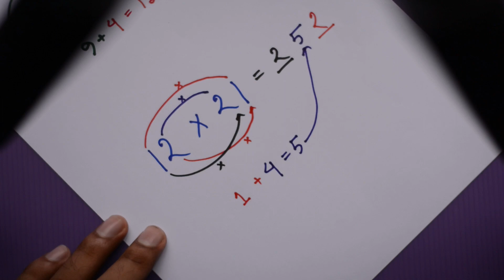Very Simple Math tricks | Math Life Hacks | Easy way to solve math | MY CRAFTS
(Don't miss those interesting video)

In this video you will see Very Simple Math tricks. very easily you can solve math problems.